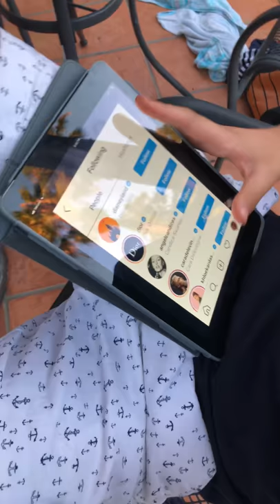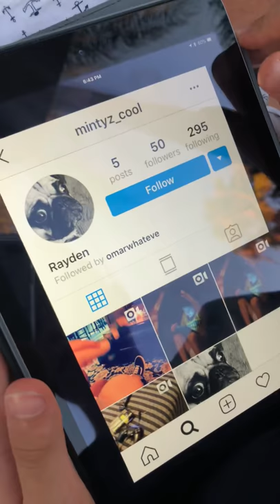W/ unka boy, DERPY pug 2, and Jacob bloza | VLOG 1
Sry I can’t edit